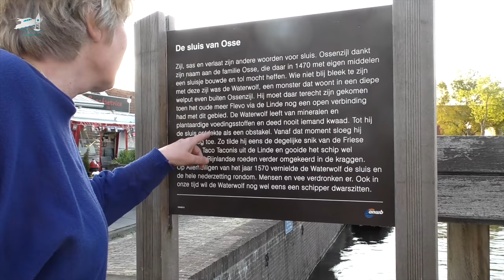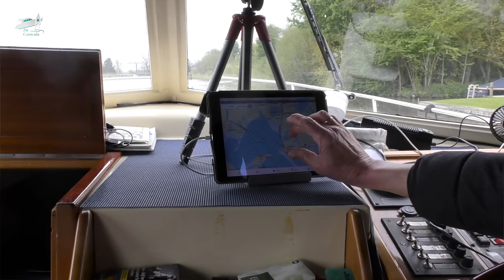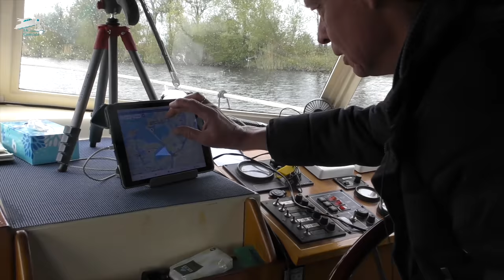Naar de Turfroute #1 Ossenzijl - Dieverbrug | De Canicula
We zijn onderweg naar de Turfroute en varen vanuit Ossenzijl via Meppel naar de Drentse Hoofdvaart. Al onze vaartochten volgen?

In deze video:
00:00 Introductie
01:41 Vertrek
06:26 Meppel
08:07 Drentse Hoofdvaart
10:12 Aankomst Dieverbrug

Dronefoto Sint-Nicolaaskerk Dwingeloo: Chiel van Veen